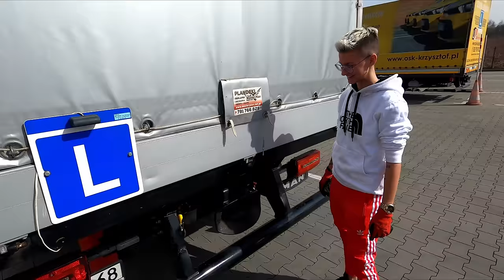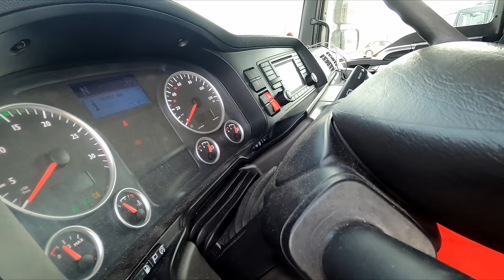Sprzęganie przyczepy kat. C+E Egzamin WORD Dąbrowa Górnicza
Szczegółowe omówienie sprzęgania zestawu kat. C+E w WORD Dąbrowa Górnicza. Uwaga!
Szczegółowy zapis rozporządzenia: sprawdzenie mechanizmu sprzęgającego (w tym
przewodów hamulcowych i elektrycznych),
elementów przyczepy związanych z jej
załadunkiem, sposobu zabezpieczenia ładunku) Pamiętaj o sprawdzeniu zaladunku!